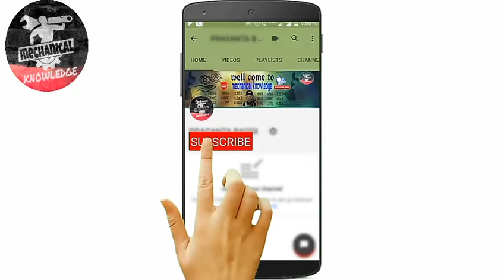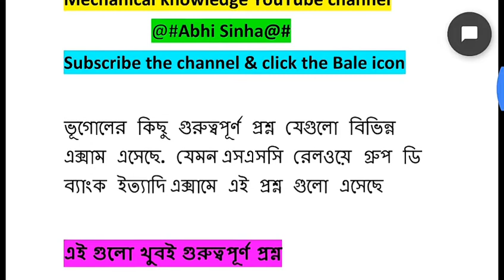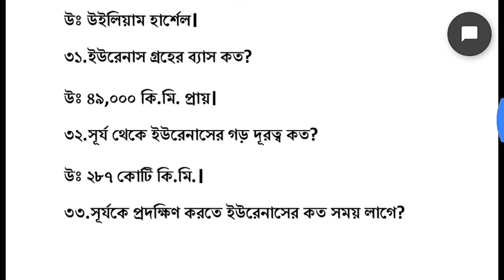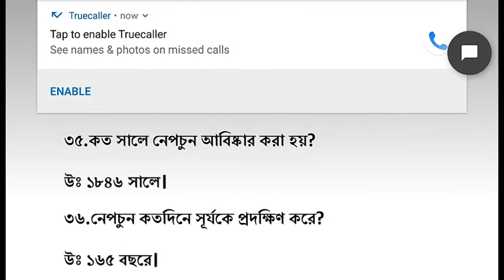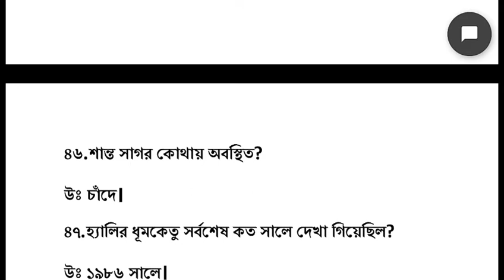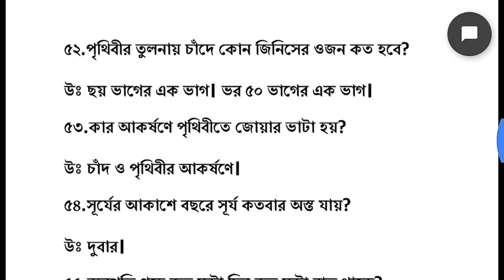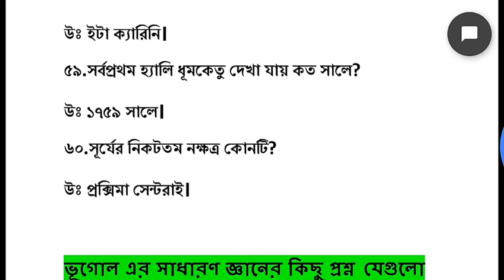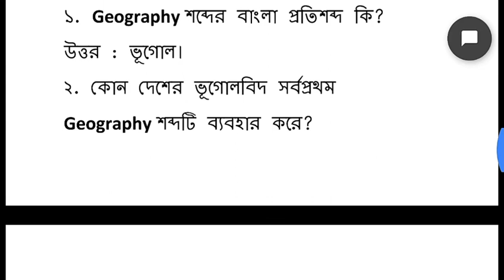[Bengali] Geography important notes all exam.পরীক্ষায় এই প্রশ্নগুলো আসে ভূগোল থেকে.[Mechanical know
[Bengali] ভূগোল থেকে এই প্রশ্নগুলো সমস্ত ধরনের এক্সাম এর ক্ষেত্রে আসে তাই এই প্রশ্নগুলোকে আমি পিডিএফ আকারে বানিয়েছে এবং এই ভূগোলের কোশ্চন এর মধ্যে সৌরজগতের কোশ্চেন গুলো সবচেয়ে বেশি পরিমাণে আসে

আমাদের পাশে থাকার জন্য আপনাদের সকলকে ধন্যবাদ এভাবে আমাদের পাশে থাকুন

300 টি কোশ্চন পিডিএফ আকারে তৈরি করা আছে নিচে পিডিএফ লিঙ্ক পেয়ে যাবেন